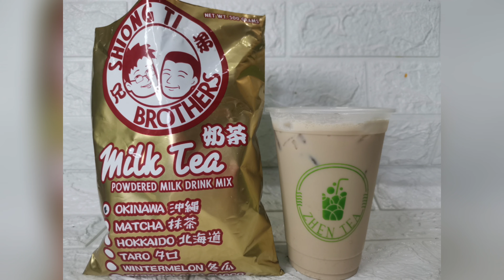Okinawa Review | Shiong ti brothers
Or my Facebook account
Marzene Caber

Thank you for backround song
Ikson.